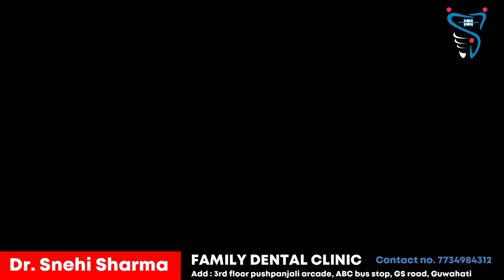Root canal treatment | Family Dental Clinic | Dr. Snehi Sharma